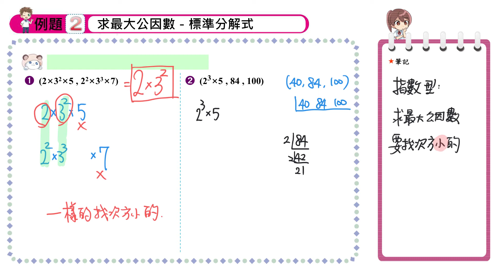【例題2】求最大公因數--標準分解式